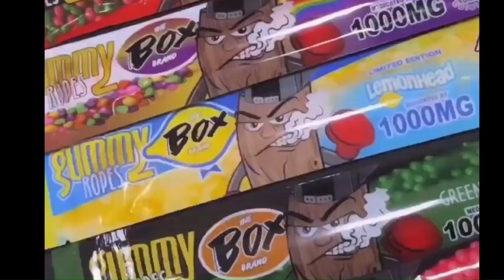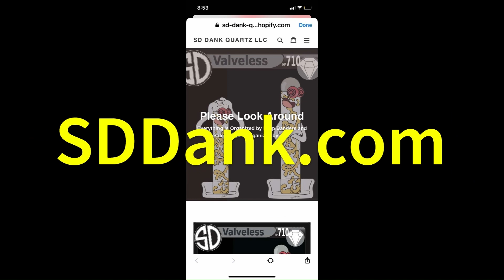Blake Bulletproof Troop gets DIRTY Ep 0002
Blake Bulletproof Troop joins Dirty Ron this week on The Dirty Dirty Podcast to discuss everyhting from the best MMA to Pro Wrestling cross overs, how to get pink eye, and more!

SDDank.com
@SmokeBoxJerkyCo on IG

Hosted by @DirtyDirtyRon